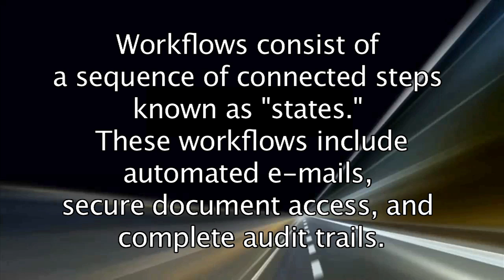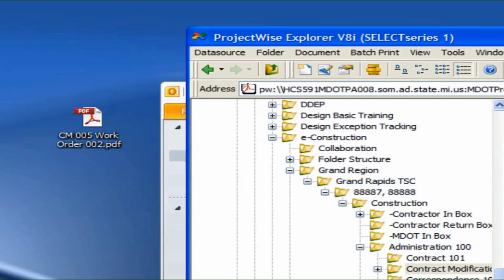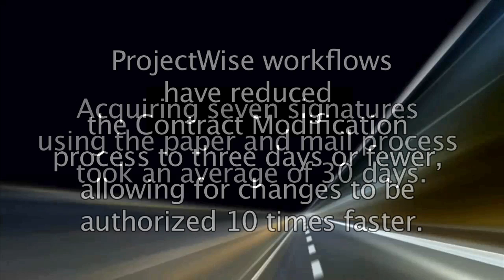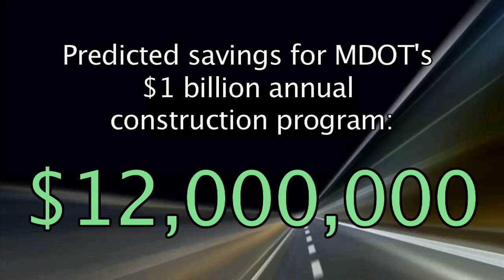The e-Construction Process at MDOT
The Michigan Department of Transportation is always looking for innovative ways to improve services, become more efficient, and get more value for taxpayer dollars. The e-Construction process does all that, helping get projects done faster, easier, and cheaper.